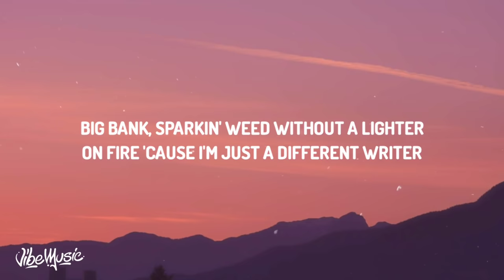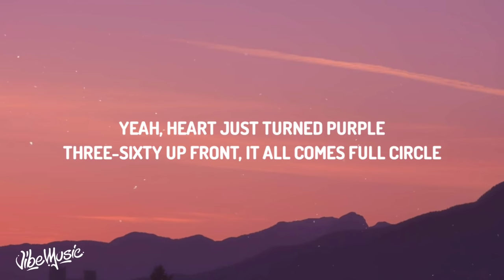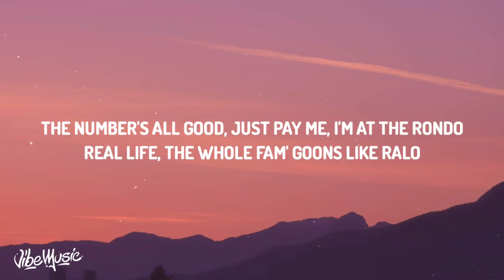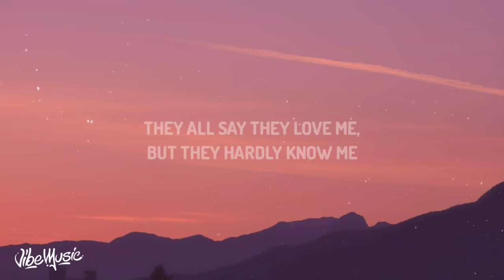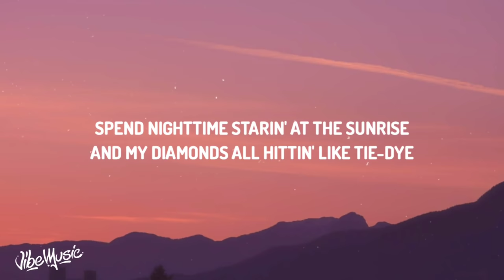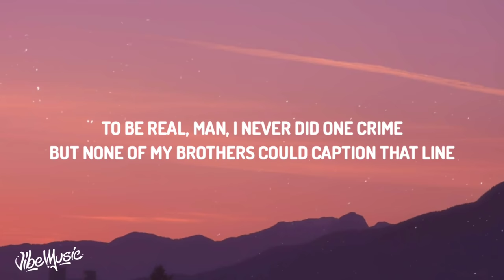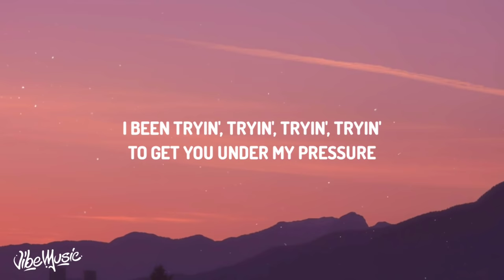Drake - Lemon Pepper Freestyle (Lyrics) (feat. Rick Ross)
♫ Drake - Lemon Pepper Freestyle (feat. Rick Ross)

(Lyrics):
[Intro: Rick Ross]
Tryin', tryin', tryin', tryin'
I pray these niggas understand how passionate the tale is
To get you under my pressure
Richer
I been tryin', tryin', tryin', tryin'
Yes, uh
Biggest, you feel me? (M-M-M-Maybach Music)

Godfather with a garden full of snakes
Call Porsche, time to give away a Wraith
Bricks boy, tryna turn 'em into bass
Big boy, I been tryin' by the Braves
Court room soundin' like I'm in the opera
Went and got it, now these niggas wanna knock us
Bitches fallin' 'cause they need a couple dollars
But it ain't a problem 'cause a nigga really got it
Fat boy, rich nigga, with a appetite
Count monеy all night under the candlelight
Spinnin' vinyl, Tеddy P, or is it Lionel?
Not a model, but I know I been your idol
Big bank, sparkin' weed without a lighter
On fire 'cause I'm just a different writer
Practicin' social distance with all these snitch niggas
Guess he jealous 'cause I had his favorite bitch with us
Big bucks, steppin' outta big trucks
Steppin' on my feet, it'll get you fucked up
Got the squad with me and all they did was gimme love
Foot Locker, twenty deep, a nigga spend a dub
G-Wagen for my bitch, that girl go live it up
Death row, that's for these niggas, I'ma hit 'em up
Makaveli, it's All Eyez on Me
Pinkie rings, it's still M-O-B (M-M-M-Maybach Music)

[Break]
been tryin', tryin', tryin', tryin'

Yeah, heart just turned purple
Three-sixty up front, it all comes full circle
Class photographs, Sandy had me on my Urkel
Patty Mahomes 'bout to fall short a couple hunnid
Signed, sealed, delivered, I fucked the notary public
She witnessed me sign off on some undeniable numbers
Yeah, make a set sailin' Croatia to get a leverage
Groundskeepers cuttin' the grass and clippin' the hedges
I took two mill' out the cage down in the desert
Matthew Maddox called in the pit boss, double checkin'
"The number's all good, just pay me, I'm at the Rondo"
Real life, the whole fam' goons like Ralo
One truck in front of me, one behind me to follow
Lemme get a lemon pepper order, please
You gotta have the link before you order these
Dockin' jet skis in the Florida Keys
We all grateful for Weezy, but no one more than me
You just found a bottle with the messages
These days, fame is disconnected from excellence
Half the time, I gotta ask niggas what they profession is
Ushered a generation in, these is where my confessions live
I did brunch with the judge we appearin' before
Private villas only, I don't go near a resort
We want everything galore, not just Lira Galore
For real, and my city love me like DeMar DeRozan
I sent her the child support, she sent me the heart emoji
They all say they love me, but they hardly know me
Yeah, dropped him off at school, big day for my lil' man
Recess hits, daddy prolly made another M
School bell rings and I'm out there to get him again
Yeah, teacher-parent meetings, wives get googly-eyed
Regardless of what they husbands do to provide
Askin' if I know Beyoncé and Nicki Minaj
Of course, pull up to the front in the fleet of Suburbans
Flooded French Immersion with the Secret Service
Shit is so obvious, it defeats the purpose
If this is your hobby, then come and meet your maker
Champagne, ring bells in the streets of Jamaica
Started at the crib, look how far this shit'll take ya
Ross sittin' on two hunnid thirty-five acres
And that's facts, Hamdan Mohammed like my third cousin (Facts)
Mansoor Mohammed like my real brother (Facts)
Dubai embrace me like a Emirati (Facts)
All my Rolls-Royces got a different body (Facts)
Mansory, kitted out with every option (Facts)
Lemme know if that's a problem (I been tryin', tryin', tryin', tryin')
If you got a problem with me, gotta walk around it
Used to say I had 'fore I got it, now I got it all
And bein' honest, I don't really wanna talk about it
And if I didn't have it, wouldn't wanna sulk about it
I had it so long, I don't even celebrate it
Negative thoughts don't even enter my inner matrix
'Magine me still rappin' 'bout if I never made it